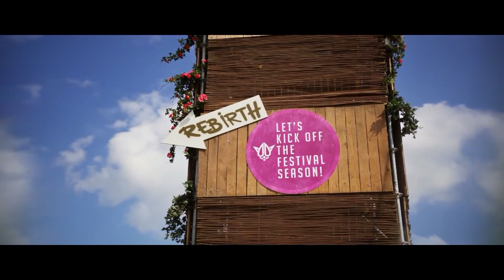High Level - The Takeover (Album Edit) (Hardstyle)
lıllı ((((|̲̅̅●̲̅̅|̲̅̅=̲̅̅|̲̅̅●̲̅̅|)))) ıllı  PROMOTION lıllı ((((|̲̅̅●̲̅̅|̲̅̅=̲̅̅|̲̅̅●̲̅̅|)))) ıllı

Track #9 of 14 in the new album Next Level